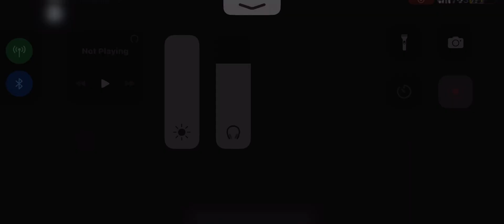R&D death sound ig